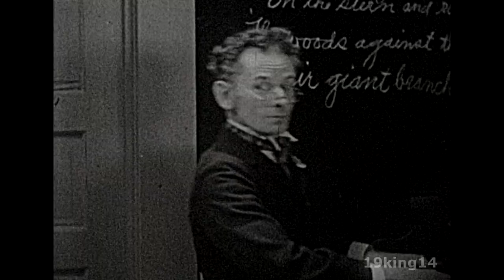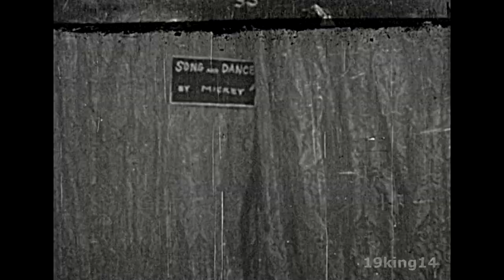1930 - Mickey McGuire - Kid Comedy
This film material was in many torn pieces, splices and more, but we have never seen this particular movie so we went to work! It didn't have the opening and closing credits, so for now, we estimate the year until we can verify and correct it. Neither do we know all of the actors' names beyond Mickey Rooney as Mickey McGuire, or even the title of the episode. Anyone with any more details is welcome to post below. Otherwise, enjoy this rarity!